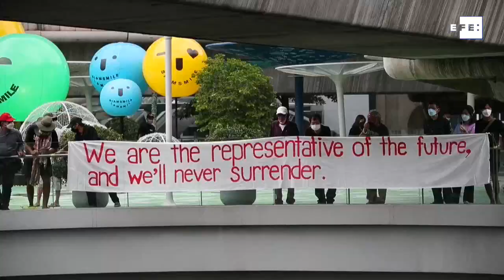Tailândia registra novos protestos após a proibição do debate sobre a monarquia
Bangkok, 14 nov  (EFE/EPA).- (Imagens: Rungroj Yongrit) Centenas de manifestantes pró-democracia voltaram às ruas de Bangkok neste domingo para protestar contra a decisão do Tribunal Constitucional da Tailândia que declarou ilegais os apelos à reforma da monarquia no país.
A manifestação, a maior em meses, estava programada para acontecer em frente ao Grande Palácio de Bangkok, residência oficial da monarquia, mas os organizadores decidiram transferi-la para o centro da capital devido à enorme presença policial  implantada na área.